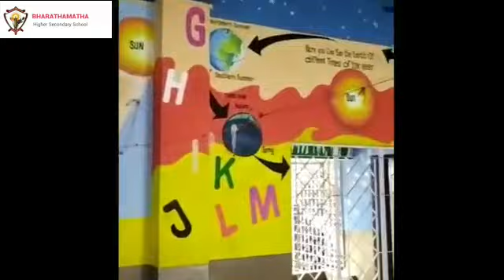LKG / RHYME / TWINKLE TWINKLE LITTLE STAR/ DEEPA SURESH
LKG RHYME - DEEPA SURESH